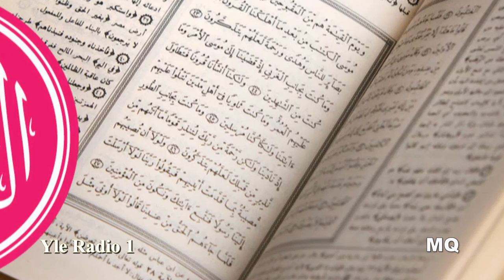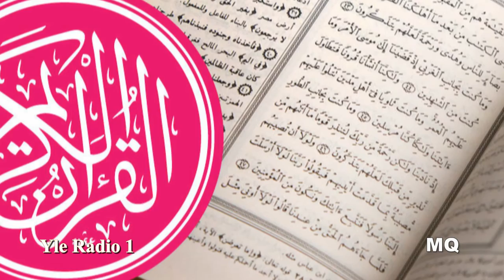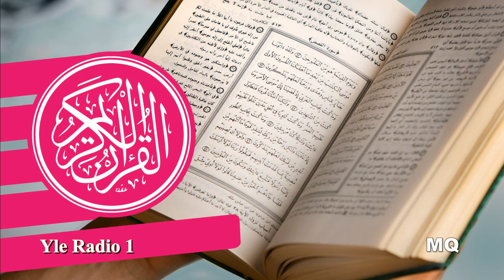Koraani Jakso 31/60: Luolan suura päättyy. Marian suura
Koraani
Jakso 31/60: Luolan suura päättyy. Marian suura